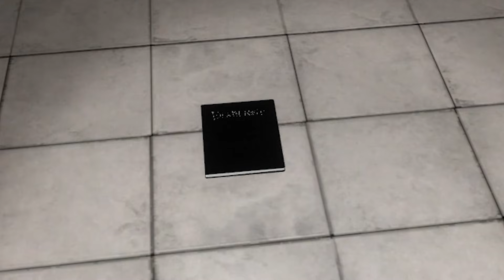SCP基金会合集：用雷神之锤大战SCP！173竟被打到认怂，连682大爷都吓跑了！陈老湿游戏解说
0:00    用雷神之锤大战SCP！173竟被打到认怂，连682大爷都吓跑了！
2:46    大蜀用催眠笔记测试SCP，发现对035有奇效，对173和076会有用么
5:20    逃生里的最终杀人魔竟要埋伏SCP-173和大蜀，却被大蜀一招吓跑！
7:28    大蜀竟靠科技挡住了SCP-096和杰森的攻击？以后再也不怕SCP了！

大家好，这里是陈老湿游戏解说。
你喜欢僵尸么？你喜欢生存么？努力在恐怖游戏中玩出初恋，不，是失恋的感觉。关注老湿，老湿带你上高速。

陈老湿游戏解说 SCP173 SCP682 SCP基金会 我们强调了视频内容的合规性，绝对没有任何违反规定的行为。